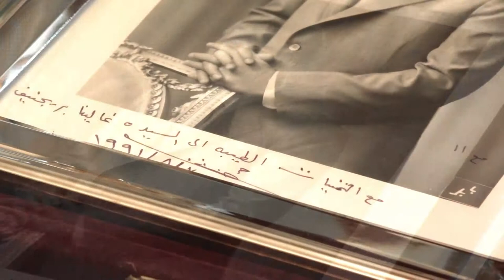Saddam Hussein Autograph, President of Iraq autograph, Signature of Saddam Hussein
Saddam Hussein, President of Iraq (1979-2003). Hand-signed black-and-white photo (24x18 cm). The Emperor Nicholas II Autograph Museum Collection (Russia).